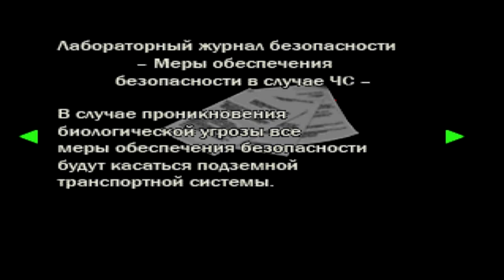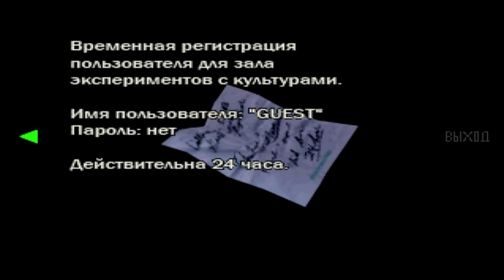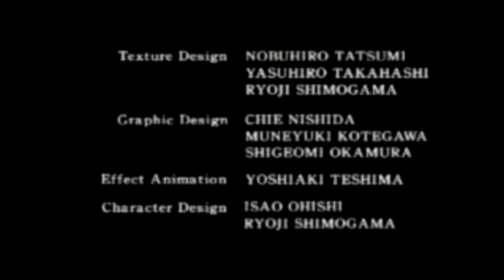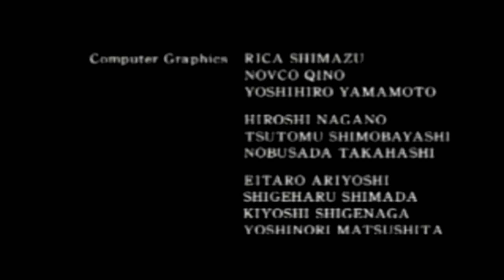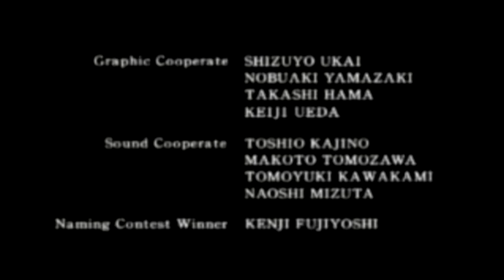Resident evil 2 [Leon сценарий A] прохождение [8 часть][Финал]